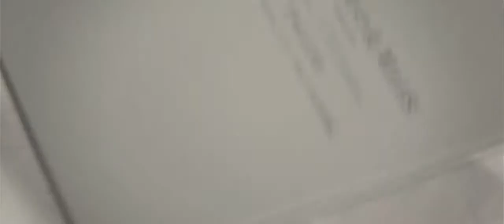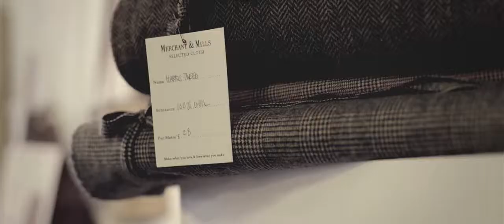Meet Merchant & Mills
Carolyn Denham and Roderick Field are Merchant & Mills.The company was formed in 2010 to elevate sewing to its proper place in the creative world, respecting the craftsmanship it entails. They produce a range of card patterns and really useful kits and in profound contrast to the pretty, flowery image of the average haberdasher, they present superb and unusual notions of sewing in stark, utilitarian packaging.